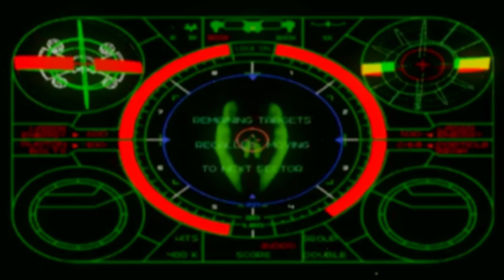SUPER DADDY RIDDIM MEDLEY 【MV】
【SUPER DADDY RIDDIM MEDLEY】

"KYO虎 / 真っ赤っか"
"J-REXXX / STAMINA！"
"BLAZING FIRE CAAN DONE / JUMBO MAATCH"

Directer : ISSEI from Broth Works